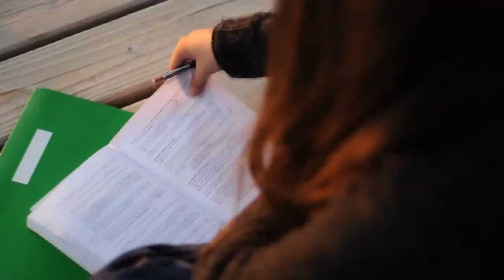El ABC de la gramática Inglesa (Booktrailer) - Editorial Círculo Rojo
Autor: Miguel Ángel Diez Blanco.
Un manual para el estudiante de inglés.
Un sólo libro para todos los niveles en el que el estudiante puede consultar gramática, vocabulario, listas de verbos, excepciones y aclaraciones traducidas al español. Una guía rápida, completa, sencilla y eficaz para solventar toda duda referente al idioma inglés.